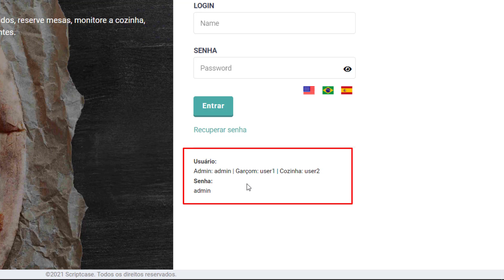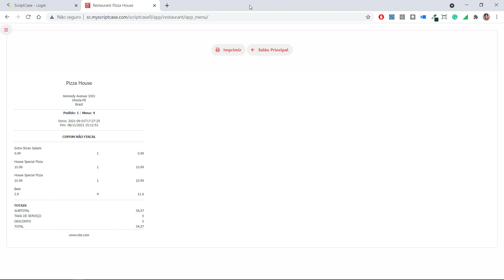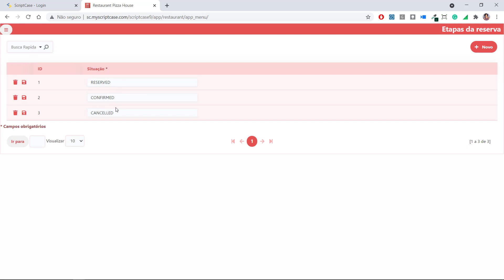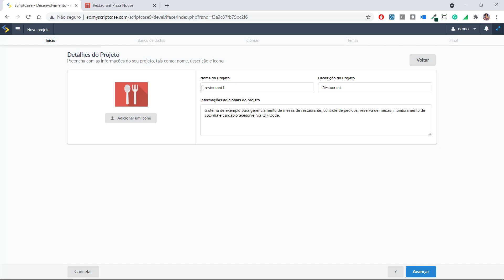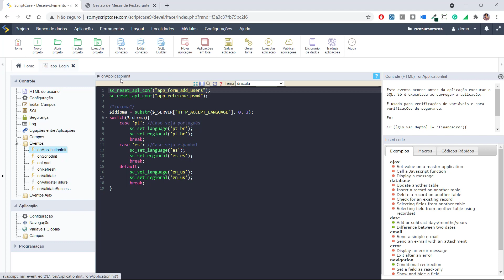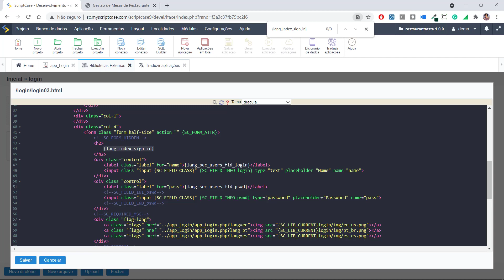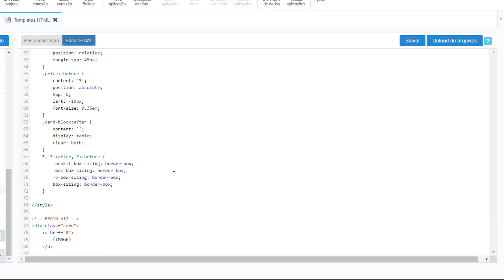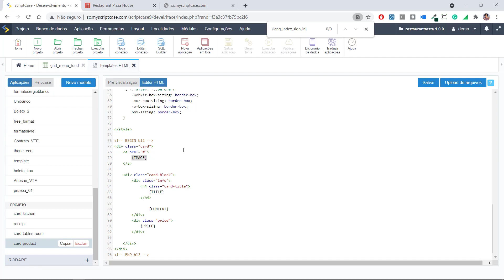Scriptcase 9.7 - Template: Gestão de Mesas de Restaurante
Apresentação do sistema de gestão de mesas de restaurantes adicionada a versão 9.7 do Scriptcase.
Scriptcase - A ferramenta de desenvolvimento web mais eficiente do mercado, Crie sistemas web completos integrados com Business Intelligence em minutos!